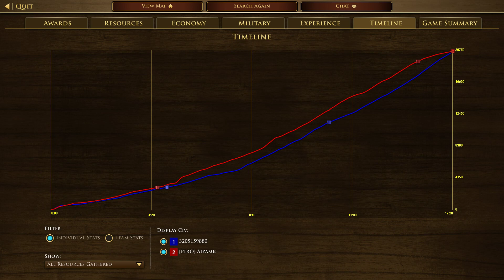Aizamk performing a commerce agenda with Italy!🇮🇹 [Age of Empires 3: Definitive Edition]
In this video, Aizamk is up against the United States. A strong civ. Who will win? Enjoy!

Played & streamed by:
▶ Aizamk

Uploaded by:
▶ Aizamk

Lots of great Age of Empires is streamed every day, but all those games get lost in an endless and chaotic sea, forgotten about and eventually deleted by Twitch forever. That felt like such a shame to us, so we started the Age of Streaming YouTube channel: preserving GG's wherever we find them! Expect to see many games from the BEST players the Age of Empires series has ever known!

[Age of Empires] © Microsoft Corporation. [This video] was created under Microsoft's "Game Content Usage Rules" using assets from [Age of Empires & its expansions], and it is not endorsed by or affiliated with Microsoft.